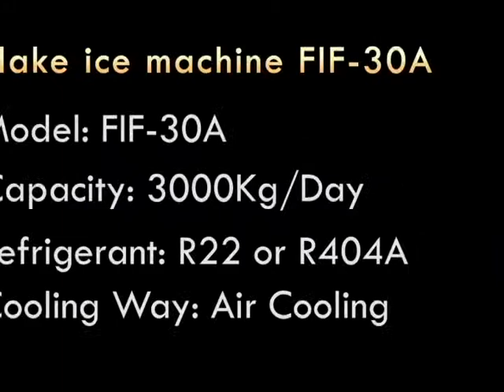Focusun 3 T/D Flake Ice Maker FIF-30A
Focusun small capacity flake ice makers adopt Copeland full-hermetic compressor and air-cooling condenser. 80% components are from world-known manufacturers such as Siemens, Danfoss, Bitzer, etc. But remember, all the configuration can be customized as per your requirement.